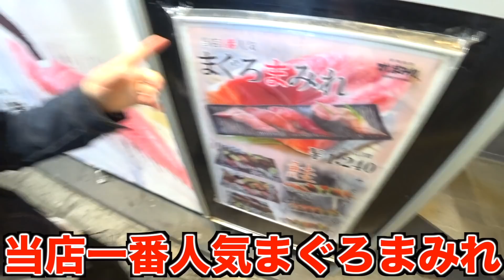1000円をたった10秒で食べる男【10秒チャレンジ】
1000円？一瞬で食べきってやりますよ。by じん

- 提供BGM -
STUDIO PUPPY